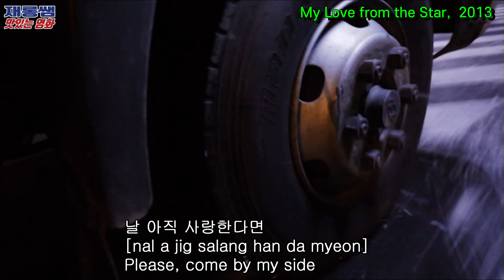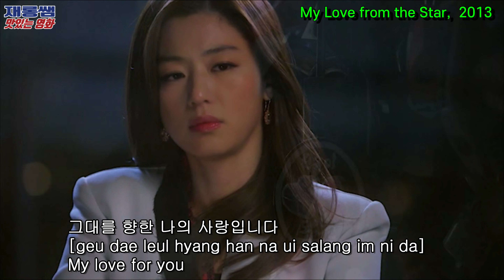별에서 온 그대 [My Destiny] Lyn 린 Jun Ji Hyun My Love from the Star OST '마이데스티니' 전지현 김수현 가사 한글자막 Kdrama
* Music
- Title: My Destiny (마이 데스티니)
- Singer: 린 (Lyn)

* Drama
- Title: 별에서 온 그대 (My Love from the Star) (You who came from the star) (You from the stars)
- Cast: 전지현 全智賢 Jun Ji-hyun 김수현 金秀賢 Kim Soo-Hyun 박해진 유인나
- Director: 장태유
- Screenplay: 박지은
- Production: 한국 드라마 Korean Drama (Kdrama)

(Kanon_엽기적인 그녀_George Winston)